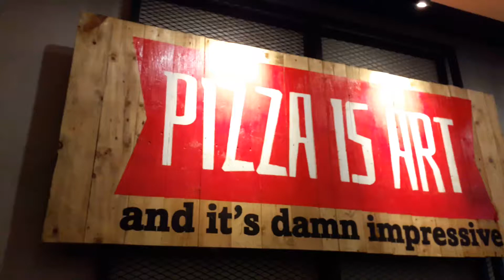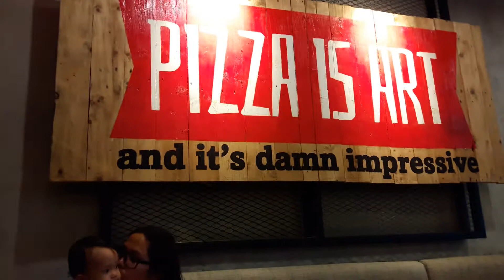Alisya D Thania Jalan jalan(1)